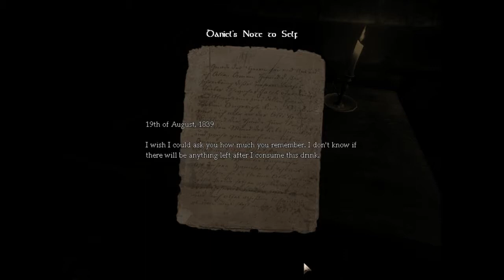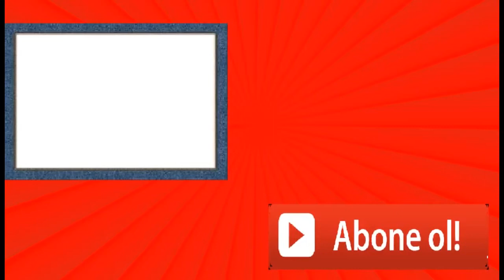Amnesia:The Dark Descent/Harika Tablolar #1